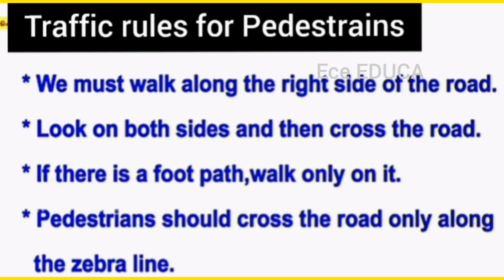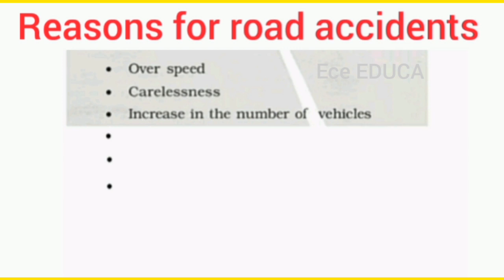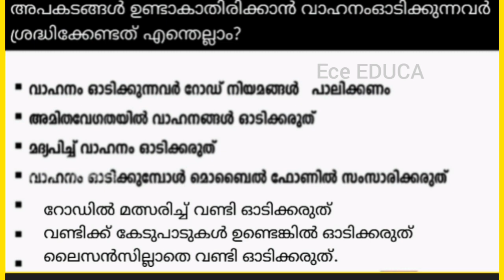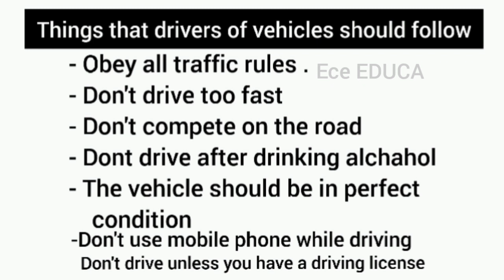@itsvicters I KITE VICTERS STD 3 Environment Studies Work Sheet March 16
class 3 evs, Safe journey
std 3 evs , Safe journey
മൂന്നാം ക്ലാസ് പരിസര പഠനം
സുരക്ഷിത യാത്ര
ക്ലാസ് 3 പരിസര പഠനം
റോഡപകടങ്ങൾക്കു കാരണം
Reasons for road accidents
കാൽനടയാത്രക്കാർ ശ്രദ്ധിക്കേണ്ട കാര്യങ്ങൾ
Traffic rules for Pedestrians